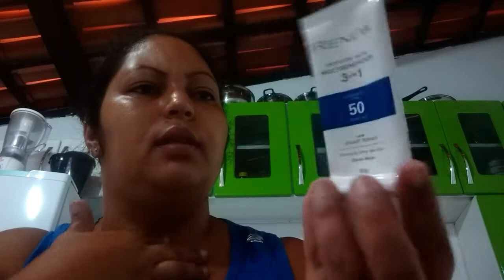Sexta-feira dia de lavar muitas roupas...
💚 Me siga no fecbook Ana Cristina